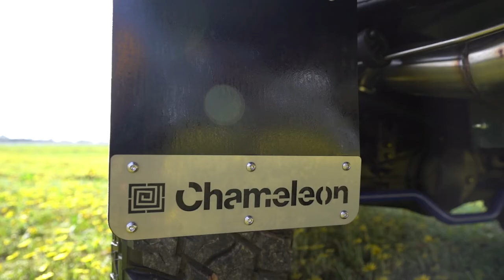LC200 BASE TRAY 018 V2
You've seen the photos, here's the video.
Happy Friday 👊👊

Australian owned- Australian made- endless possibilities.

Proudly designed and manufactured in Australia to withstand the roughest conditions you can throw at them, our products offer limitless flexibility and scalability no matter what you need, now and into the future.